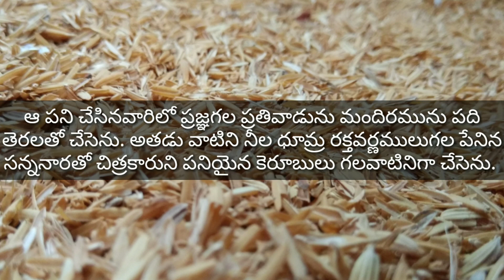Daily watsapp audio message 05-03-2019 PAS.RAJASHEKAR garu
PAS.RAJASHEKAR GARU emmanuel ministry Madanapalle